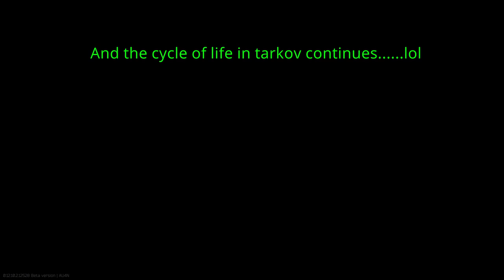Tales From Tarkov- Chapter 8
my favorite moments from the past week, I hope you enjoy!
more every week!